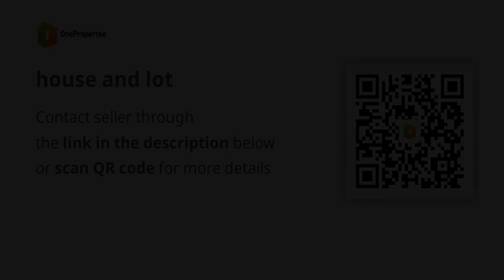house and lot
House Type: Townhouse
Number of Bedrooms: 2
Number of Bathrooms: 1
Floor Area in sqm: 40 sqm.